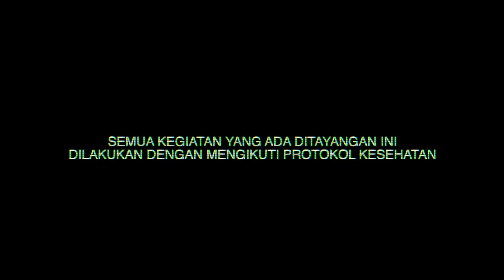MALAM PEMANGGILAN ARWAH DI BANGUNAN PENINGGALAN BELANDA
Dengerin Podcast Tanah Jawa di Noice buat untuk ikutin kisah di balik layar tim riset KTJ.